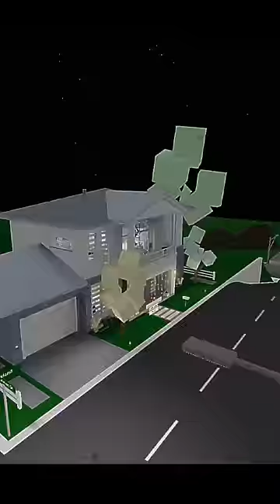WEIRD STRICT DAD VS CATNAP PT3